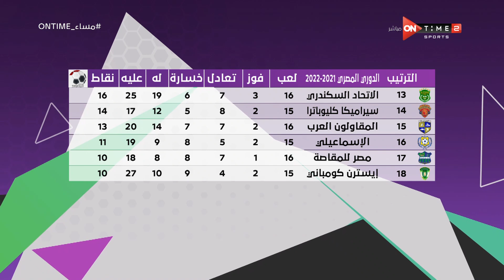مساء ONTime - جدول ترتيب الدوري العام قبل مواجهات الجولة الـ 16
برنامج مساء اون تايم يقدمة الاعلامى والمحلل الكبير مدحت شلبي حيث انه يستضيف العديد من نجوم الكرة ويكشف الكثير من الكواليس للجماهير عن حياتهم ومواقف تعرضوا لها داخل الملعب وخارجة ويقوم بتحليل شامل للمباريات المحلية والعالمية  بالإضافة الى مسابقة ثقافية بين ضيوف البرنامج يذاع من الثلاثاء الى الخميس الساعه 11 مساءً